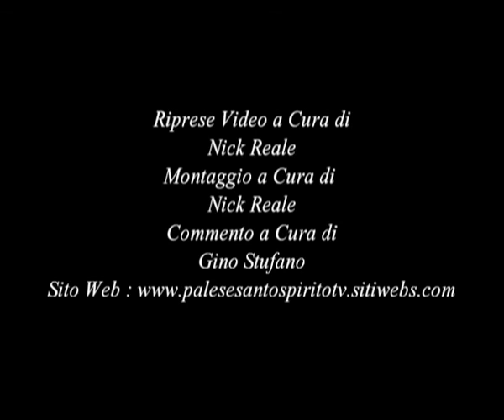INCONTRO DI CALCIO ASD CORATO CANOSA.wmv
INCONTRO DI CALCIO ASD CORATO CONTRO CANOSA. CAMPIONATO REGIONALE UNDER 18. L'INCONTRO SI E' DISPUTATO SUL CAMPO CIRCOSCRIZIONALE DI S.PIO QUARTIERE DI BARI. RIPRESE DI NICK REALE, COMMENTO AUDIO DI GINO STUFANO. L'INCONTRO SI E' DISPUTATO IL 19 NOVEMBRE 2011.